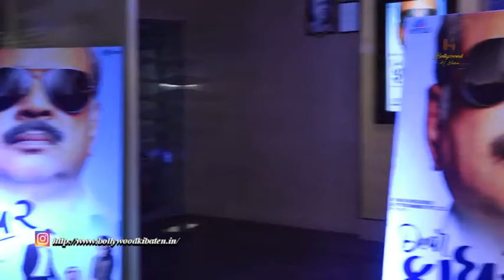Pratik Gandhi, Umesh shukla, Bhoomi trivedi and more at screening of gujrati film Dear father